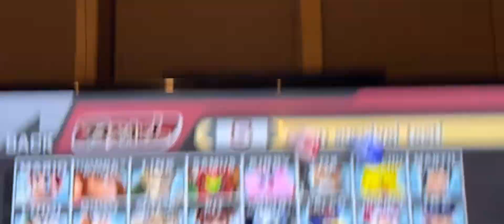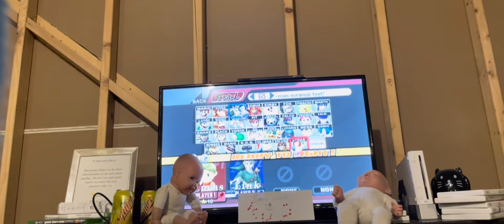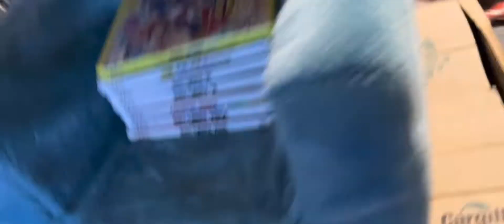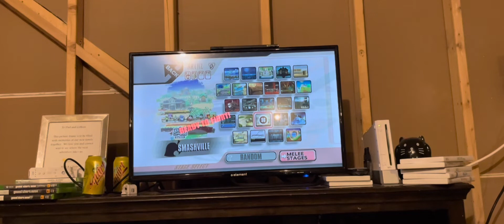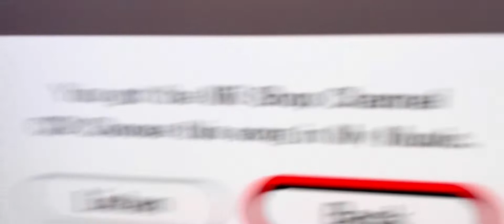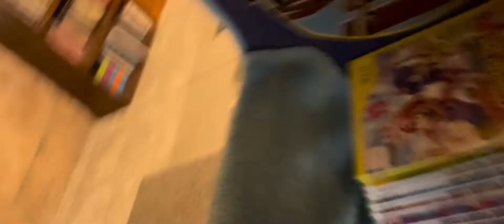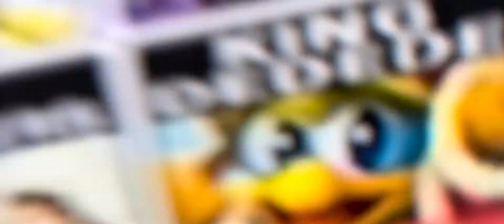Super smash bros brawl the game show